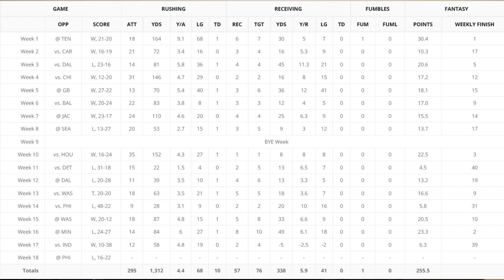Saquon Barkley Quick Fantasy Breakdown | Fantasy Football 2023